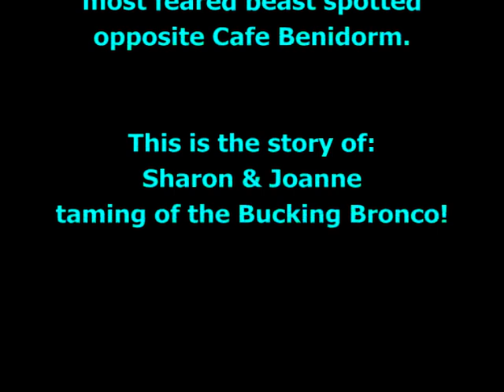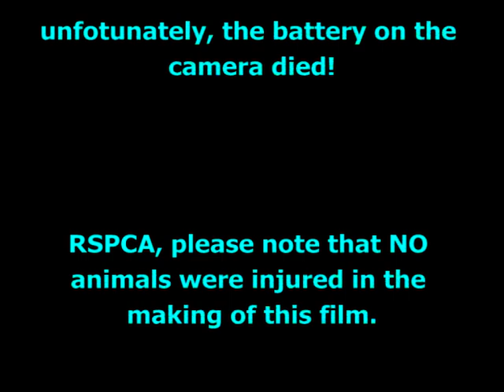Cafe Benidorm, Bucking Bronco - Sharon & Joanne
Mad barmaid Joanne from The Sundowner in Widnes and her sister Sharon taming the bucking bronco opposite the Cafe Benidorm 22nd September 2008 at 4am. Also included in this video is Von the mad Irish woman! All are rather intoxicated.